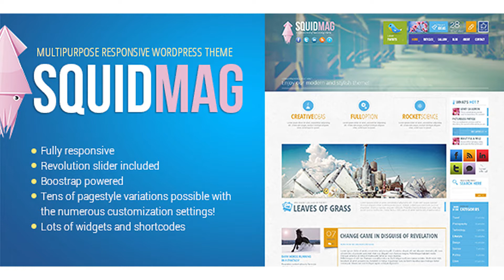SquidMag - Responsive Multi-Purpose Theme | Themeforest Website Templates and Themes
UPDATED -19th Jun 2013 – Please see Documentation – Changelog SquidMag – Responsive Multi-Purpose Theme SquidMag – a carefully crafted theme that lets you display your work the clean, fancy way. Some of the theme’s strong points are: unlimited colors, fully responsive, advanced admin panel (easy drag and drop interface), modern metro style look & feel, different portfolio and blog styles, lots of widgets and much more. Features: Modern design with metro influences Fully responsive (built on Bootstrap 2.3+, SquidMag allows the content to easily adjust for any screen resolution ) Fast response time (We’ve paid special attention to website’s performance, both front-end and back-end) Advanced admin panels Smart hover color (hover colors are dynamically generated based on original color) Advanced options for each page (see admin video – screen-cast) Advanced options for each blog post and portfolio post (see admin video – screen-cast) Unlimited colors Google web-fonts (easily change the fonts from admin) Easily add icons for each sub-menu item Multiple header designs (easily add custom positions for logo and menu social menu sidebar) Easily modify header look & feel for each page Easily add custom content to header for each page 17 custom widget 3 premium plugins included (iGallery, Isotope gallery, Revolution Slider) – $45 value Contact form 7 compatible Social media support for each blog post and portfolio post (likes will also work within list pages ) 5 portfolio layouts 3 blog layouts Disable/enable responsive behavior Fully responsive: Use your QR code scanner and take SquidMag to a test drive! Documentation: Extended documentation + video screen case Included plugins – $58 value iGallery Isotope Gallery Meet the Team – WordPress Plugin Revolution Slider Credits Images included within the download file (Publicdomainpictures.com) & author’s personal. Preview Images (Fotolia.com, Josh Dykgraaf, Brankic1979, ChethStudios, SmashingMagazine, PremiumPixels). Please note that the preview images are not included within the download file.